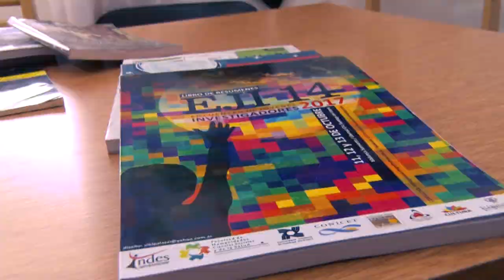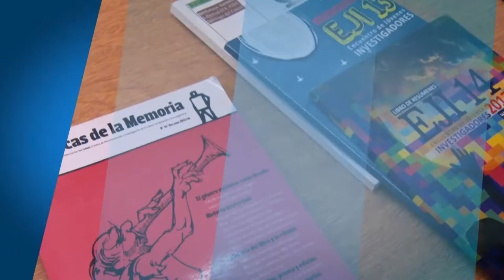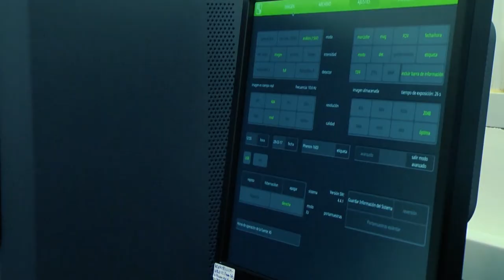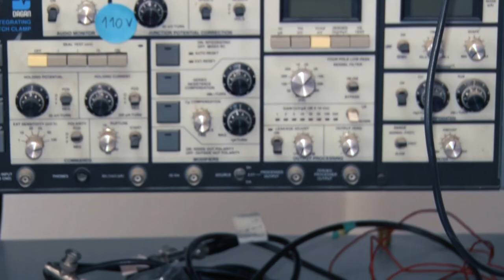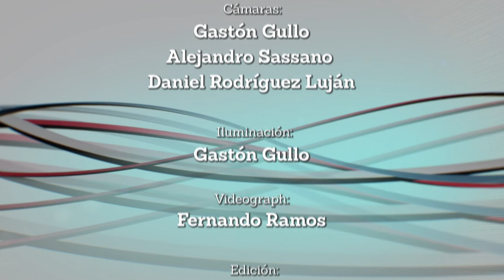Portal UNSE 24 ► Institutos CONICET-UNSE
La última parte de este programa, está relacionada con la nota de la semana; veremos un video en el que los directores de los 4 institutos Conicet-UNSE, nos cuentan de los diferentes objetivos que cada uno de los centros de investigación tiene.